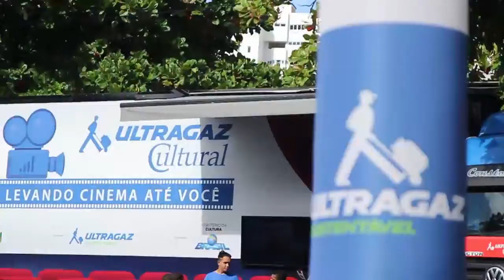Cine Ultragaz Cultural etapa Recife